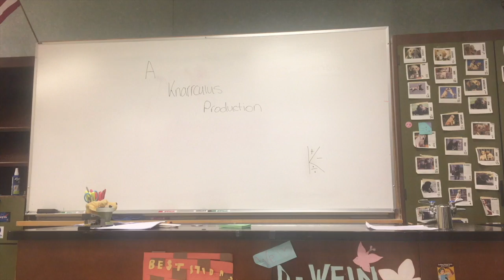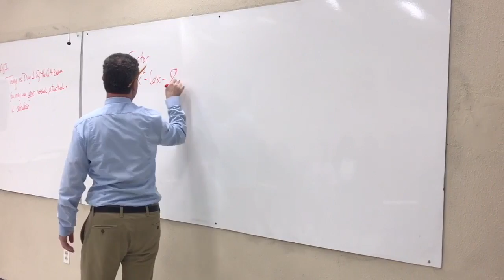Fabulous Calculus Parody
Knarrculus videos